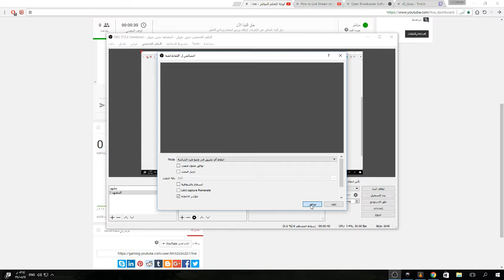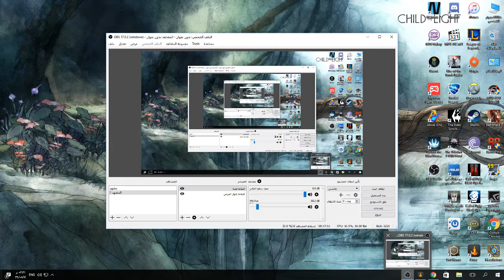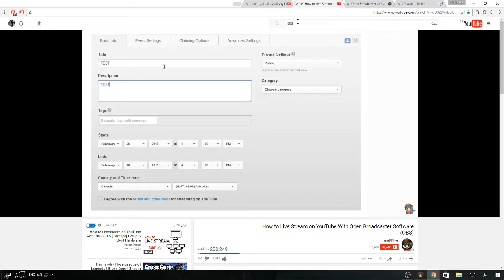The witcher: hearts of stone